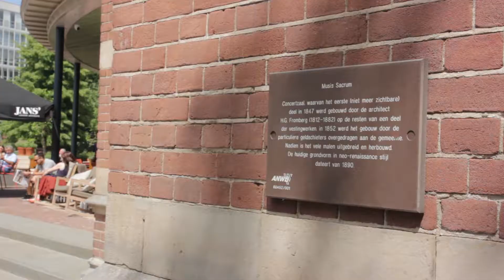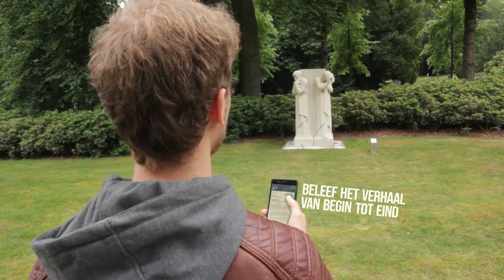Zwarte Routes - Samenwerking HAN/SIM en Erfgoed Gelderland voorjaar 2018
Met historische informatie uit onderzoek van de stichting WO2GLD maakt deze groep een persoonlijke beleving van een route langs 'beladen erfgoed'. Doelgroep jong volwassenen ervaart via storytelling hoe het was te leven in die tijd en komt zo langs enkele punten van beladen erfgoed.